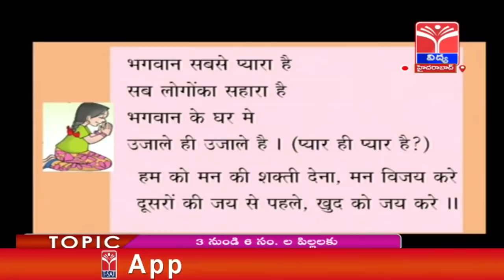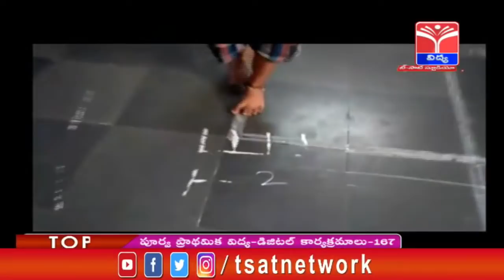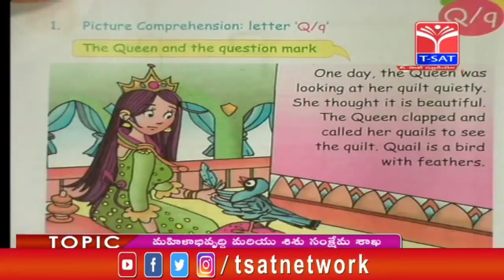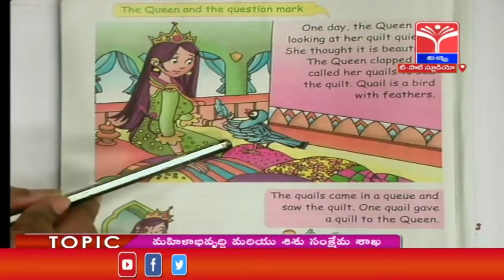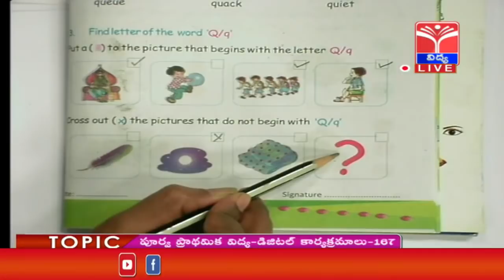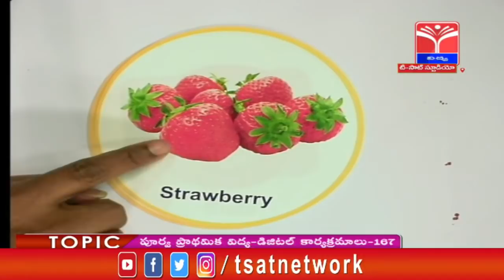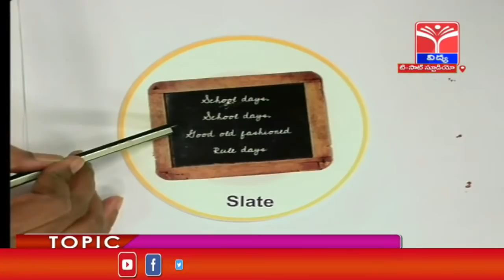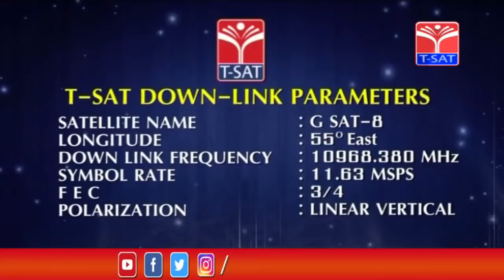T-SAT || WD & CW || 3 నుండి 6 సంవత్సరాల పిల్లలకు పూర్వ ప్రాథమిక విద్య డిజిటల్ కార్యక్రమాలు - P167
Previous work if Uploaded Song that is yours and you want it removed then Please Contact and It will Remove the Whole Video in less than 12 hours 📞Phone No :-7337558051, Email : - .

T-SAT Network Digital Classes are Now Available on Following Platforms:
👉Install T-SAT App:
1. For Android Users: Play Store
2. For Apple Users: AppStore